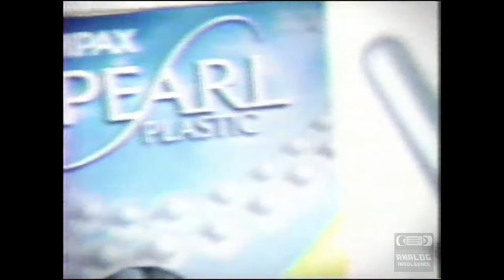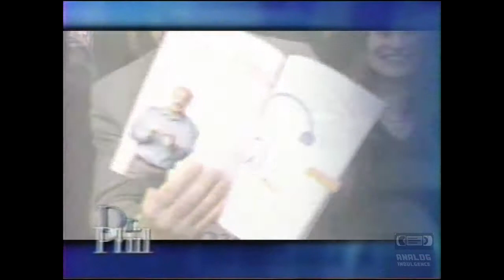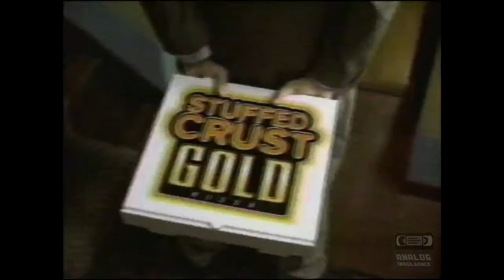Fox - Television Commercial Block (01-27-2003) WFXL 31 Albany Georgia - 1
Fox - Television Commercial Block (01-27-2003) WFXL 31 Albany Georgia